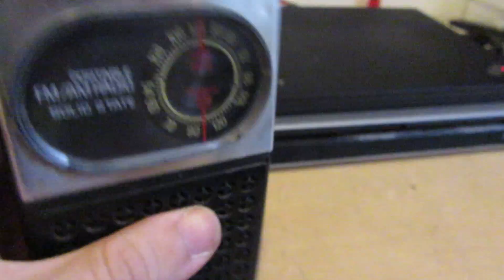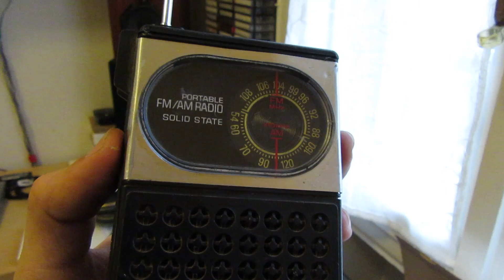Riparazione e presentazione radiolina vintage Panavox FM/AM - anni '70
bellissima radiolina Panavox direttamente dagli anni '70 bibanda portatile, recuperata e rimessa pienamente in funzione!